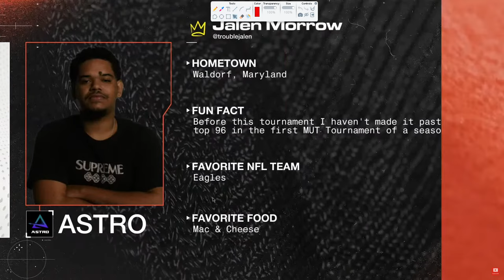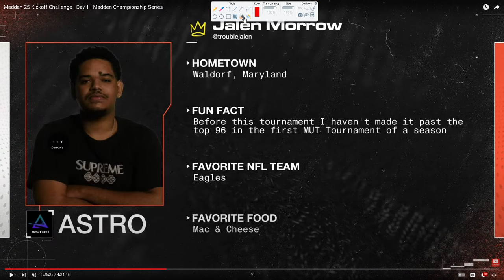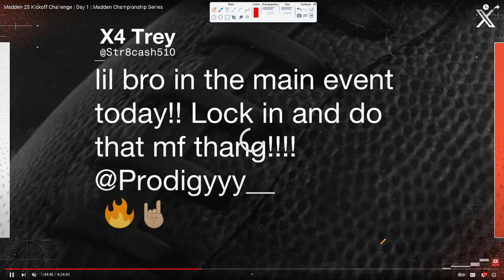How ASTRO Runs The BEST Offense In THE World